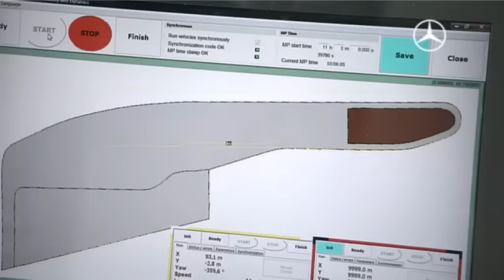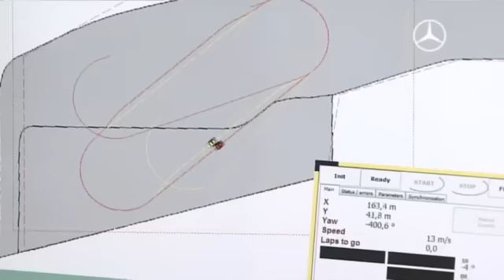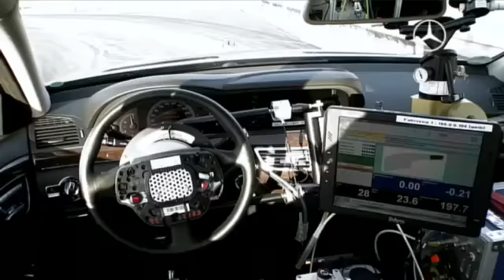Mercedes-Benz TV: Automated research vehicles on the track.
It looks like something out of a science fiction film: on the Mercedes-Benz test track driverless cars test the assistance systems of the future. Using GPS and radio the developers are constantly in touch with the automated vehicles keeping them safely on course. This serves to collect meaningful data helping to make motoring even safer in future.